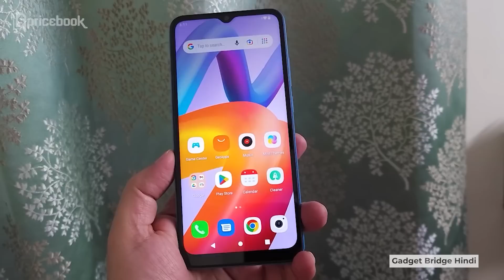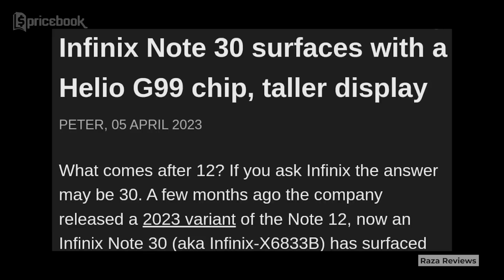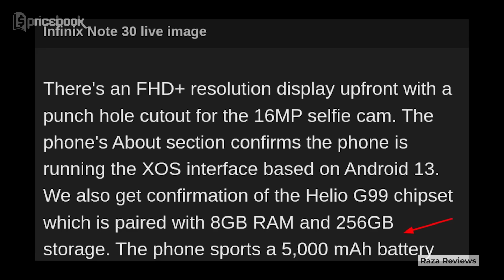Gadget News | Infinix NOTE 30 Rilis & Poco F4 GT Diskon Sampe 1 Juta Lebih! WIG 102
Konten Gadget News kali ini akan fokus membahas tentang pihak poco yang tiba-tiba memberikan diskon untuk produk POCO F4 GT sampe 1 juta lebih! Terdapat pula informasi terkait bocoran informasi desain dan spesifikasi dari hp terbaru Infinix NOTE 30!

Selain 2 berita di atas, masih ada beberapa berita yang ga kalah menarik lainnya. Makanya pastiin tonton video Gadget News | Infinix NOTE 30 Rilis & Poco F4 GT Diskon Sampe 1 Juta Lebih! WIG 102 hanya di channel YouTube @PricebookIndonesia

Credits
VO Talent
Afiful Hakim

Scriptwriter
Afiful Hakim

Editor
Farid Madani

Video Supervisor
Afiful Hakim